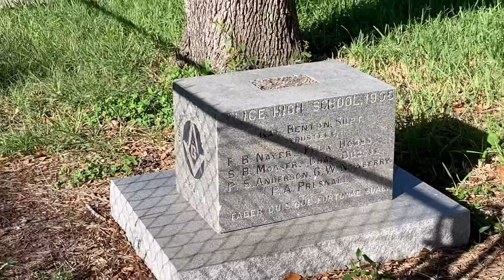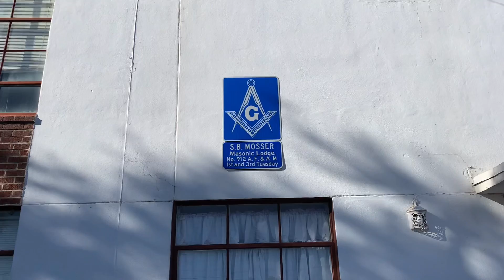THE LONE STAR FREEMASON - S.B. Mosser Lodge No. 912 AF&AM - Alice, Texas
S.B. Mosser Lodge No. 912 AF&AM
Alice, Texas